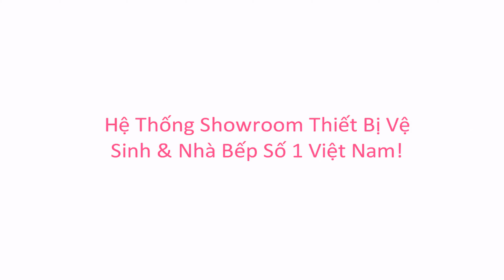KIMQUOCTIEN.COM I Tủ Rượu Bosch KSW38940 cao cấp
Tủ Rượu Bosch KSW38940 cao cấp đang có mặt tại hệ thống cửa hàng của Kim Quốc Tiến chúng tôi nhé.